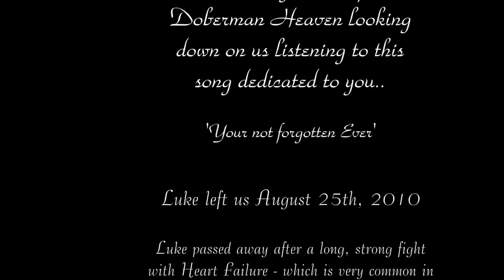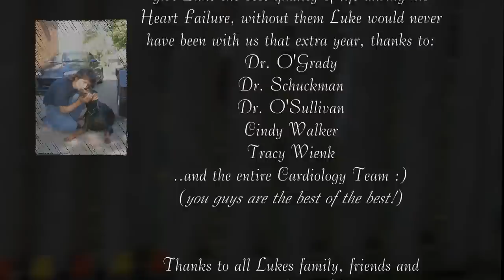This one's for you Luke! RIP Aug 25th, 2010 - Doberman Memorial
This is the last video dedicated to our beloved Doberman Pinscher who we will love, cherish & remember forever.  Luke passed on to doberman heaven on August 25th, 2010 at the Guelph Animal Hospital in care of "The Doberman Project" on his way to his appointment.  The ride was hot and too much excitement for his heart to handle during his struggle with Heart Failure DCM which is fairly common in dobermans these days.

I have had 2 dobermans pass away from this heart failure disease, its hard to raise them knowing they could be next.  But we love this breed and they cant help it, they need someone who can help them through their lives and live it to their fullest extent.  Luke was rescued by me when he was about a year old, he lived to be just over 11 years old.   He was abused and had a horrible life before he met his life with us.  Luke was diagnosed with DCM (heart failure) in 2009 when eh started to cough and show heart failure symptoms.  We immediately took him to the best of the best, which is at the University of Gueplu Ontario Canada - where Dr. O'Grady has been kind enough to offer time in his life to dedicate a program strictly for dobermans.. they call this the 'Doberman Project' and knowing them from the past, I knew this is where Luke would get to live just a little bit longer..   Luke took alot of pills every days, every so many hours to maintain his heart conditions.. but his 'quality of life' was extraordinarily super so we gave him the chance to live his last year to his fullest extent knowing that he could leave us at any moment.   DCM happens fast, they usually die of 'instant death' without any warning or symptom whatsoever...  Luke was on his way to his appointment at the UOG and we had no idea we were coming home alone - we will miss him forever and never forget his love, commitment and emotions he shared with us.  He taught us alot and we will respect him forever.  Thanks Luke.

Lukes weight gain problem in some of the photos was near the end as he was very bloated from his medications & we just let him enjoy his last time eating some foods he loved most... which was McDonalds EggMcMuffins, Big Breakfast, Tim Hortons and well.. alot of table scraps :)  Near the end, they dont eat much at all, but his last meal was one of his favorites which was a huge bbq pork sparerib dinner, and he loved it !

Rest in Peace in doberman heaven, and we will see you again soon...

Passed on to doberman Heaven:  August 25th, 2010

Henry & Jody

NOTE:  the song was sang by Henry Lee and only with a day practice, we just wanted to put together a nice video for Luke to watch when hes bored up there :)

** Luke was a healthy, strong purebreed Doberman Pinscher.  He was approximately 103 pounds generally and about 27" tall.  Georgous and a super watchdog and the worlds greatest family dog who will be missed by many.

"your" Dogford Dog Park community web site
.Tones of videos, pictures and forums...
Brantford Ontario

{tags only: sad mellow melody sang piano midi osullivan ogrady university of guelph ontario dob dobermans dilated cardio cariology staff doctors vet vetrinary vetrinarian uog u.o.g. xrays xray pills medical lyrics singing ecm ecg favorite mp3 solo country music barking playing cutest muscular workout best finest beautiful ears taped rust eyes angel sarah arms zeus zues red the dallas ceasar slide show slideshows high definition hd wilkes dam squeak toy bone christopher patierno lovers canine k9 overweight bloated hospital }